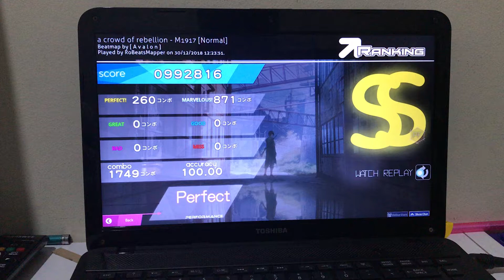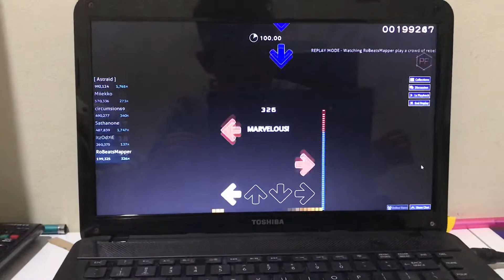[osu!mania] a crowd of rebellion - M1917 (SS) + RANK #1 ON MAP!!!